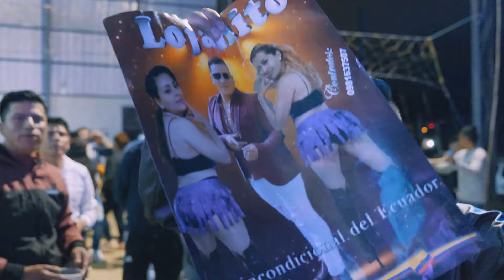Lojanito en Amable María Loja Ecuador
Muchas gracias a toda mi gente hermosa de Amable_María de mi bella ciudad Loja por disfrutar sus fiestas al son de Lojanito.